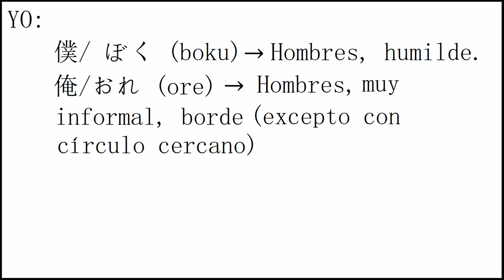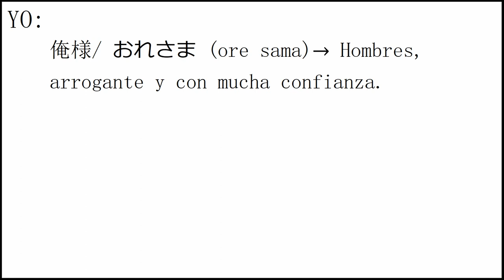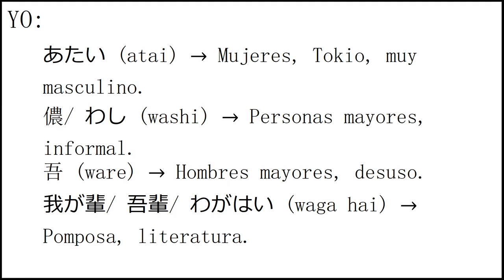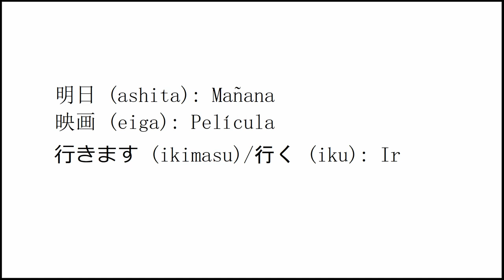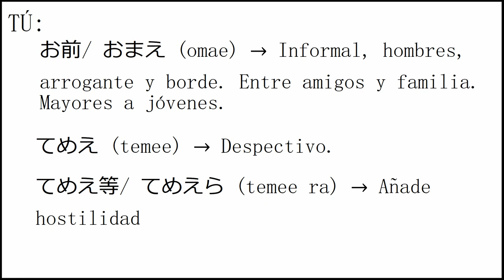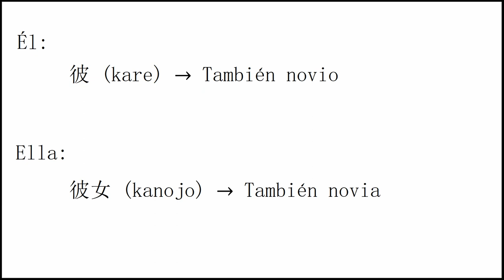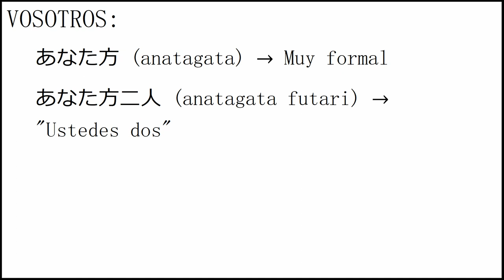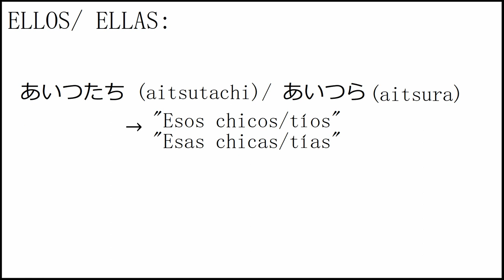Pronombres personales en japonés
Ahora podrás referirte a cualquier persona con los pronombres que te enseño en este vídeo o saber a quién se refiere otro.
Son bastantes, pero son fáciles de recordar y la mayoría seguro que te suenan.